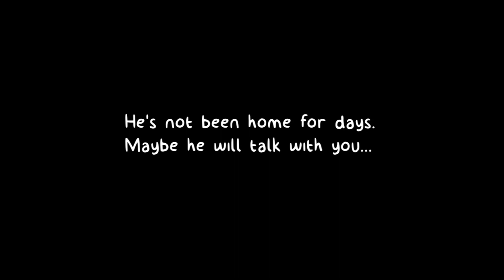Catastrophe Crow! Gameplay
Catastrophe Crow! (also known as Crow 64 or Catastrophe Crow! 64) is a game that was said to be in development for the Nintendo 64 and caused their creator to go insane.

Backstory:
At Spaceworld '97, a new game was showcased for the then-upcoming Nintendo 64 console, called "Catastrophe Crow!" and was a highly anticipated title from Manfred Lorenz, founder of Opus Interactive. The game was scheduled for a Christmas 1999 release, but the release date continued to be pushed back by a few months, and then another, and then another, until it started getting worryingly vague. Many started to believe that some tragic had happened to Manfred, their lead designer, and creator of Opus. Manfred started to gain more and more control over his artists as well as his programmers, and started forcing his artists to create oddly strange assets for the game without any logical explanation about what they were made for, or what their intention was to be. A series of forum posts began to circulate. One suggested that Manfred's life had been completely decimated and that he hadn't seen his family in months, while another suggested that there was something in the game that Manfred accidentally added to the game. Over a year later, a forum user, on in this case, a worker of Opus Interactive, said that he had approached Manfred directly and begged him to think of the player and release the game. Manfred's response was: "The player is gone". By 2001, Opus Interactive had spent more than 10 million dollars into producing and creating the game and could no longer pay their employees or debts because of it. Lorenz then fired all of his staff and barred himself inside the offices only to work on the game in complete isolation. At the end of 2001, the N64 era was over, and the GameCube was on the horizon. That is when the debt collectors showed up to get their equipment back. But when they stepped inside the offices, Manfred, and the equipment, were not there. Not a single trace was left behind, all of it was gone. His house was also completely empty, and they then found out that his wife and family had left the country over six months ago. The car Manfred drove with the sailing boat attached on top of the roof was also nowhere to be seen on the property. Two days later, Manfred's boat was found floating a few miles off of the coast of Cuxhaven. There was no sign of Manfred, or the stolen equipment. There was only a pile of clothes and a note, basically a letter he had addressed to his wife. The note make no mention of Catastrophe Crow or any of the debts he had owed. The only thing being that he had finally gone home, which is a believable sign that Manfred, the creator of the game and founder of Opus Interactive, had committed suicide. It is believed that he jumped to the bottom of the ocean and took the equipment down with him. It is also believed that the game was specifically made for Manfred's daughter as the game was based off of one of her drawings, and that they had lost her during production of the game, signifying Manfred's quote "The player is gone".

NOTE: This is the Unity version/remake of "Catastrophe Crow!".